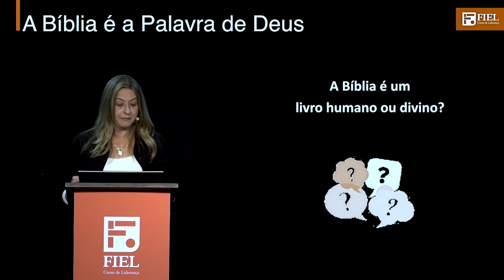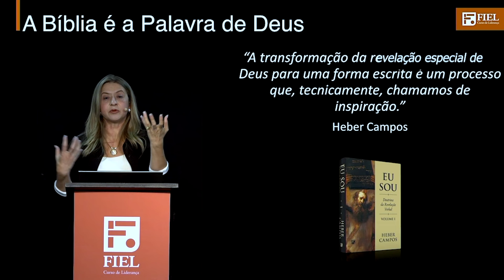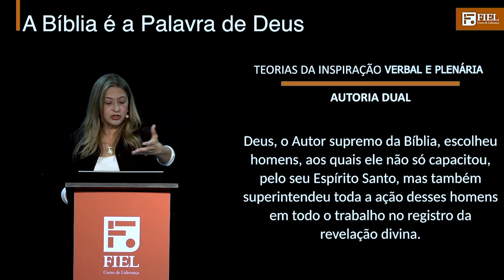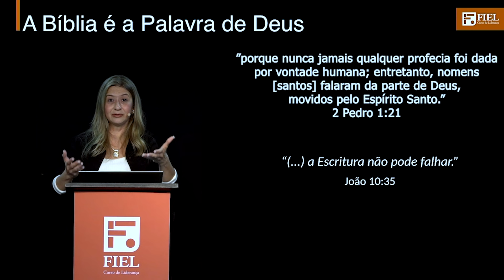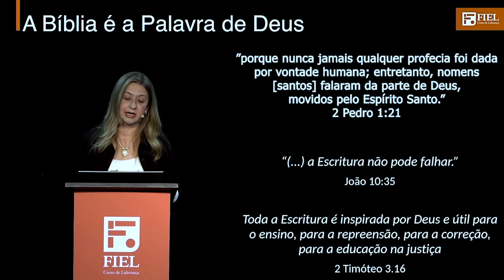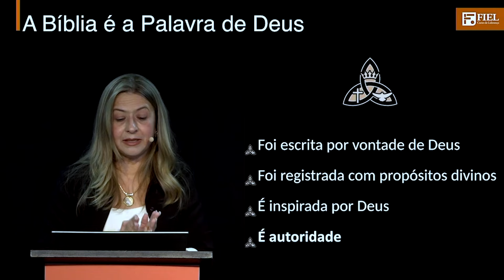A Bíblia é um livro humano ou divino? Saiba mais sobre a inspiração bíblica - Laise Oliveira